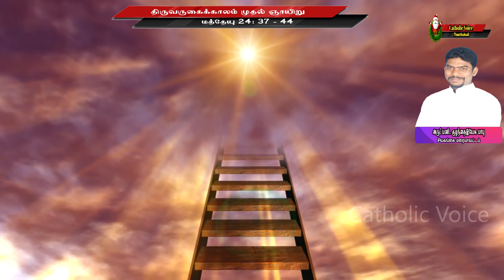#27_11_2022 catholic_voice அருள்வாக்கு மறை தூதன் திருவருகைக்காலம் முதல் வாரம்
♥️கத்தோலிக்க தூதன் (Catholic Voice) குடும்பத்தில் இணைந்திடுங்கள்♥️

‎@Catholic voice 2.0
‎@Catholic Voice
‎@catholic voice 3.0